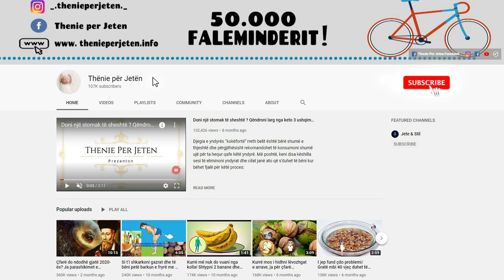Shurup kunder kollës dhe virozave: Gjethe dafine dhe sherebel, per vetem 10min trajton keto probleme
Perberesit qe ju duhen jane : 1 filxhan sheqer, 1 filxhan ujë, 10 gjethe dafine dhe 2 lugë sherebele. Vendosni sheqerin në zjarr dhe ngrohni butë derisa të fillojë të shkrihet. Skuqeni derisa të marrë një ngjyrë karamel, por kini kujdes që të mos digjeni. Shtoni një filxhan ujë. Mbulojeni dhe gatuajeni derisa të shkrihet sheqeri. Pastaj shtoni gjethen e dafinës dhe sherebelën. Gatuajini për 10 minuta.

Ingredients you need are: 1 cup sugar, 1 cup water, 10 bay leaves and 2 tablespoons sage. Put the sugar on the fire and heat gently until it starts to melt. Fry until it takes on a caramel color, but be careful not to burn it. Add a cup of water. Cover and cook until sugar is melted. Then add the bay leaf and sage. Cook for 10 minutes.